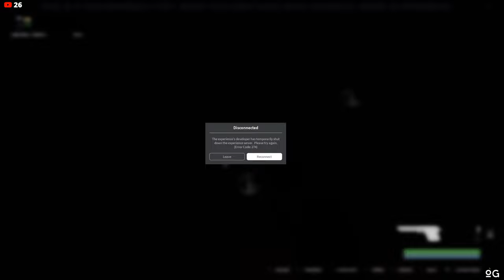25v25 Testing My Thoughts/30 min HD Footage | Blackhawk Rescue Mission 5 | Roblox Shooter BRM5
brm5 25v25 testing
(If this link does not work go to my most recent video and try)